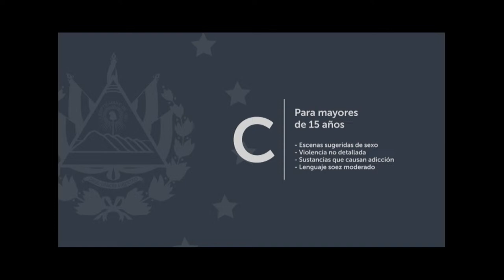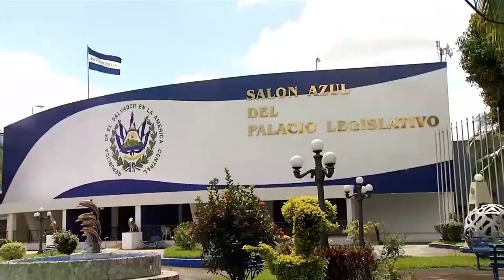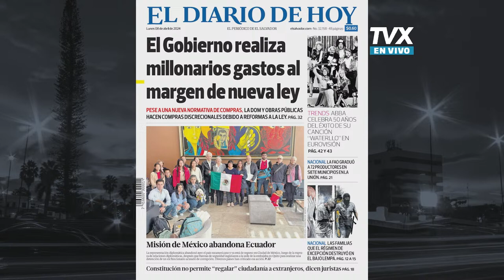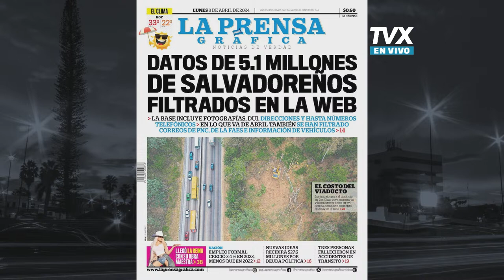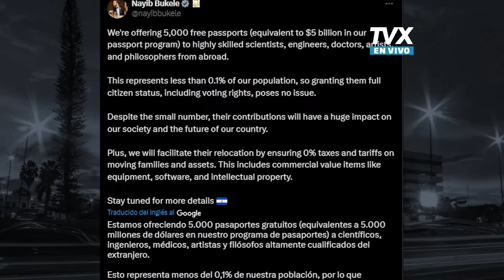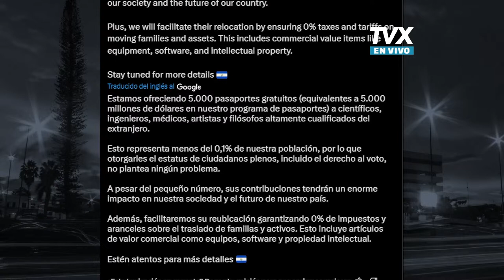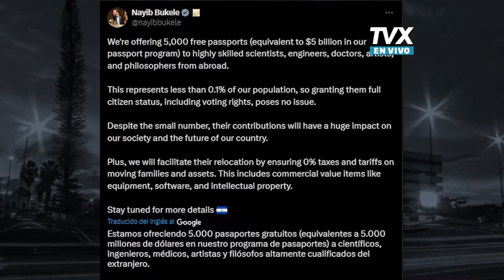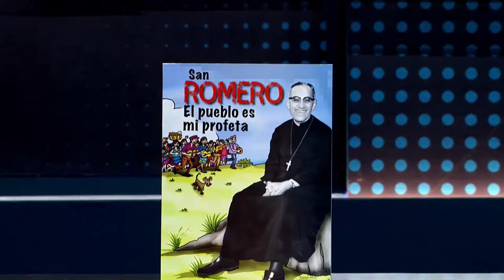Encuentro TVX: Walter Raudales, Periodista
Encuentro TVX:  El periodista, Walter Raudales, habla sobre temas de interés nacional